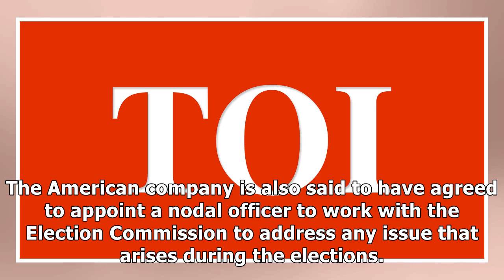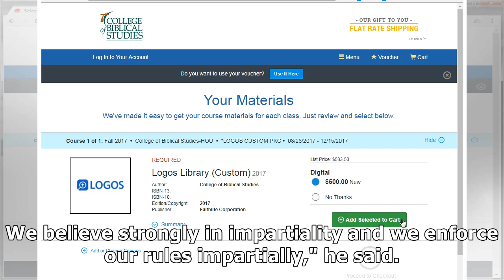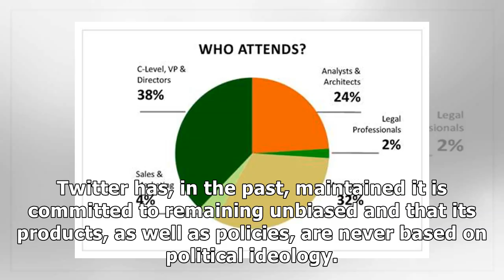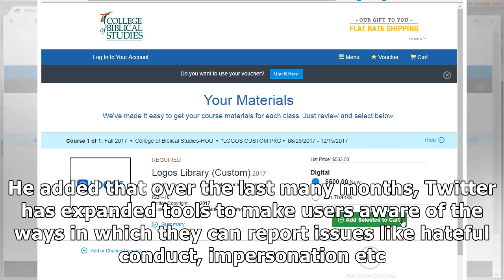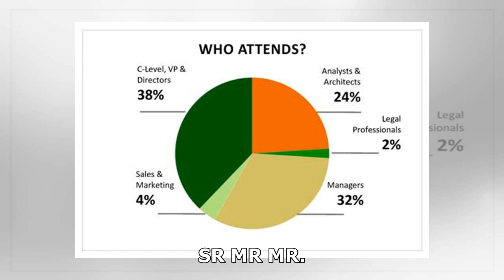Collaborating closely with Election Commission, setting up cross-functional team in India: Twitter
Social media giant Twitter Tuesday said it is working "collaboratively" with the Election Commission...